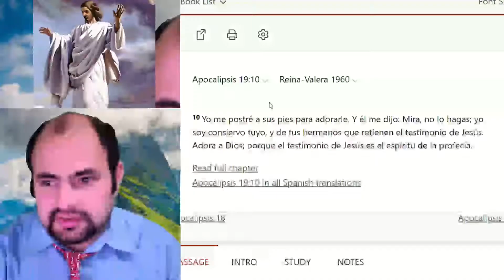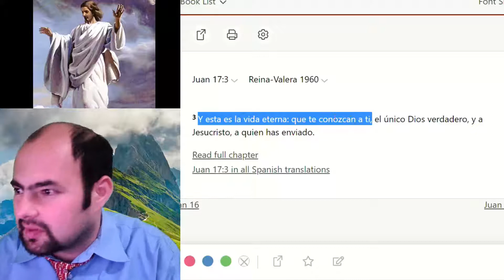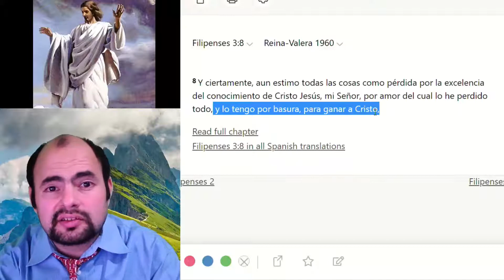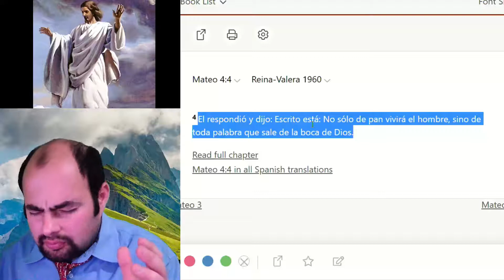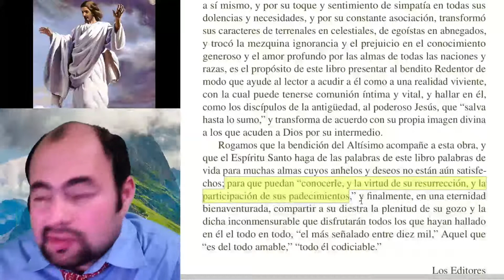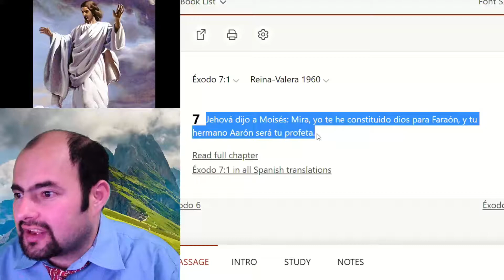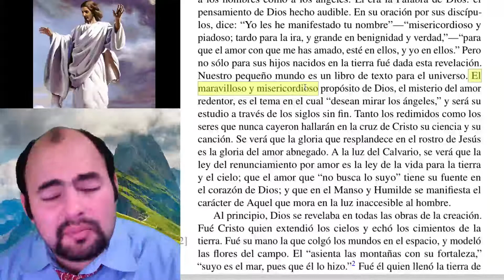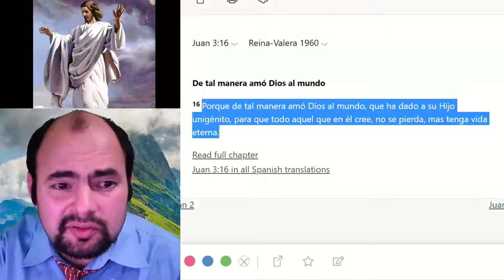El Deseado de Todas las Gentes